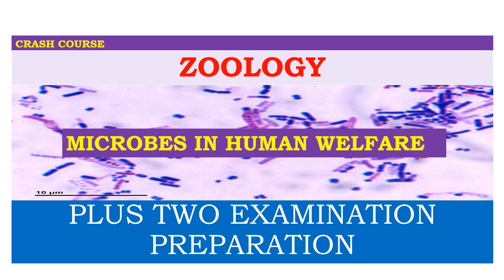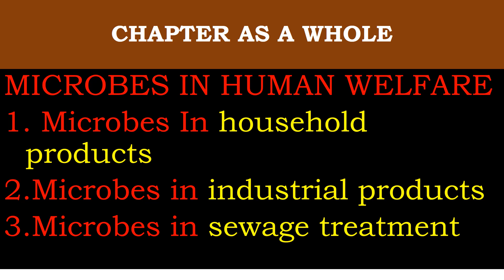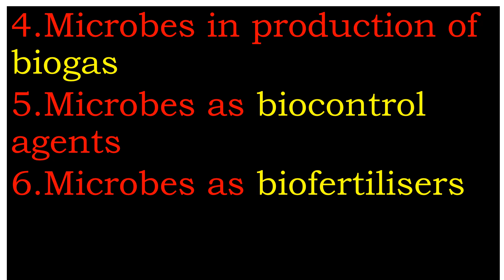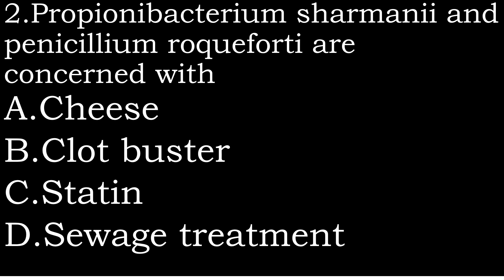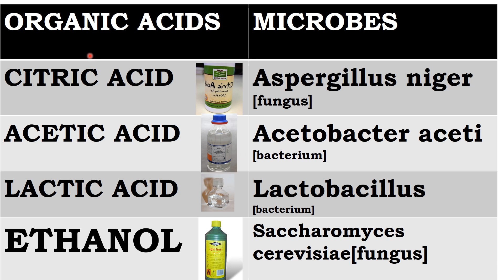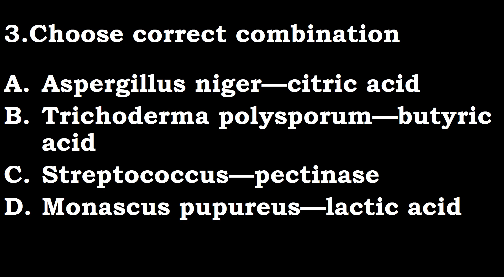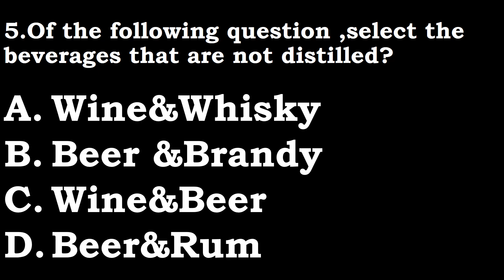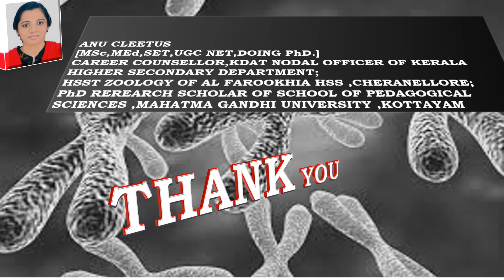Microbes and human welfare! Zoology plus two exam crash course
TABULA RASA IS A YOUTUBE EDUCATIONAL CHANNEL WHICH AIMS AT BLENDING LEARNING AND CREATIVITY.THE VIDEOS ARE MADE AND NARRATED BY ANU CLEETUS,EDUCATOR AND CAREER COUNSELOR.
        Usually students lack confidence to face exam.This video lesson help plus two students to get an overview of the chapter' Microbes and human welfare'. The repeatedly asked questions and answers are clearly evaluated,analyzed and illustrated.The educator is highly resourceful in zoology and teaching strategies with 10 years of teaching experience both as educator and career counselor.All students will be nurtured by this video lesson.
zoology Microbes and human welfare#malayalam